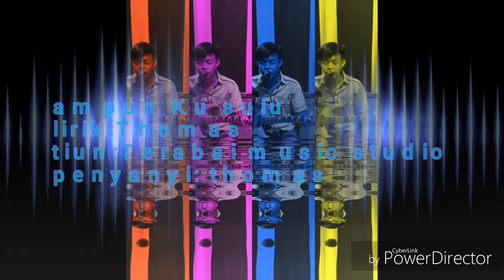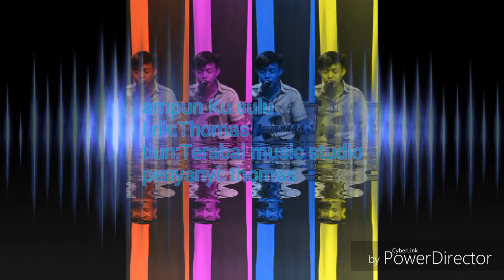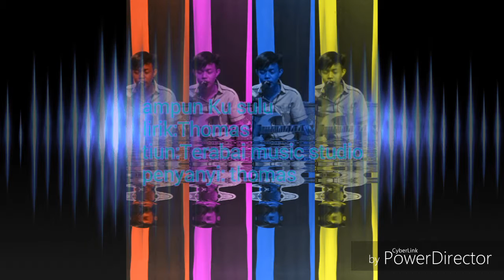Ampunku sulu by Thomas thomson